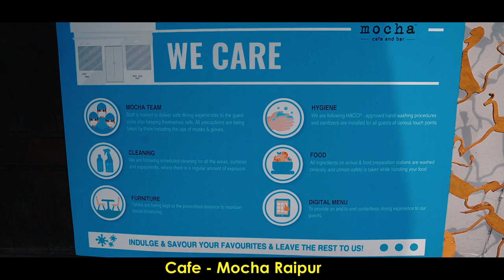Mocha Cafe Raipur | Best Cafe in India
Mocha Cafe Raipur

Mocha is a state of mind. Each visit is an unparalleled experience, each outlet is a standalone haven chosen carefully, to initiate it into the Mocha fold. Once found, it is recreated as a complete retreat in the middle of the bustling metropolis - the result is what hundreds of thousands have come to love – the oasis that Mocha is, a place to suspend reality for few moments.

Mocha Raipur was Open in 14th feb 2011, Its Being 9 years and Still Mocha is Favorite amongst all
It is Situated in VIP Road Raipur

Do Visit Mocha Cafe Vip Road Raipur

Follow AdarshLadka on Instagram - ID- sharmajikaladka_911